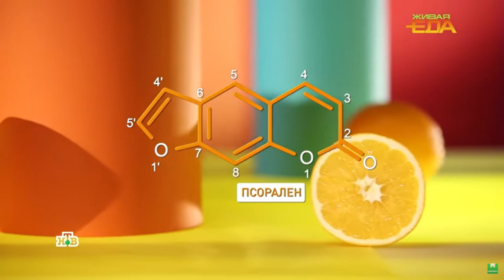Меланома и апелсины открытие века